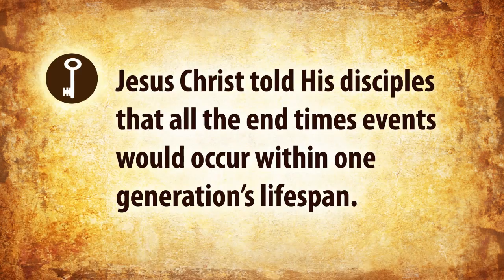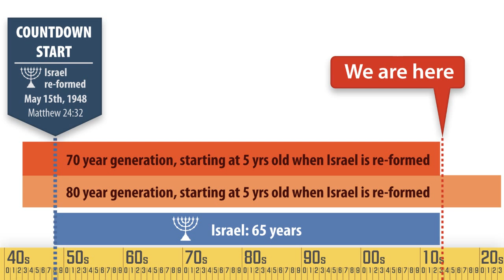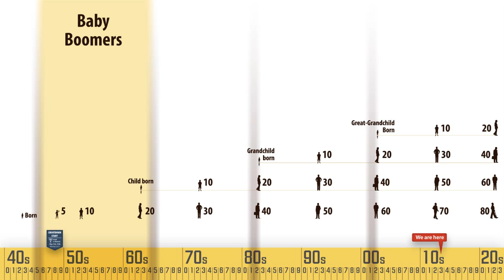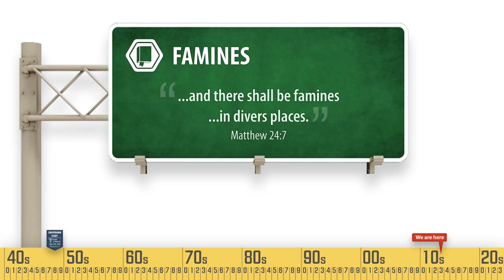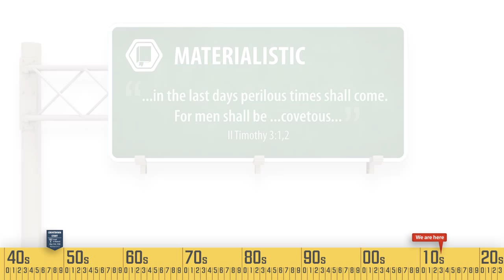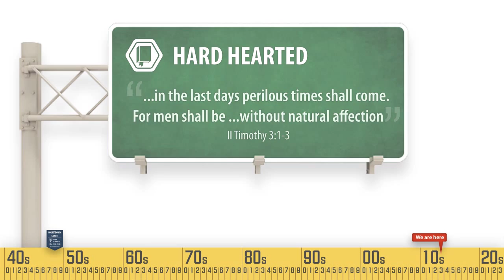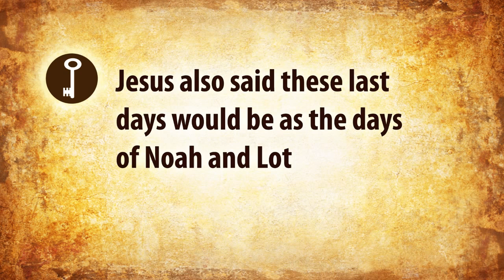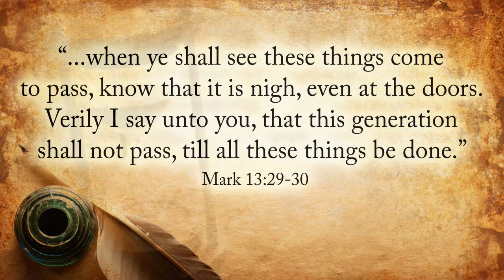Understanding the Times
Get the big picture of where we are at on the prophetic timeline. Learn about the lifespan that would define the last generation before Christ's Return. Review 40 prophetic events that have started unfolding just in the past 65 years. Observe parallels from the days of Noah and Lot. Gain an understanding of how much time is left on the prophetic time frame.